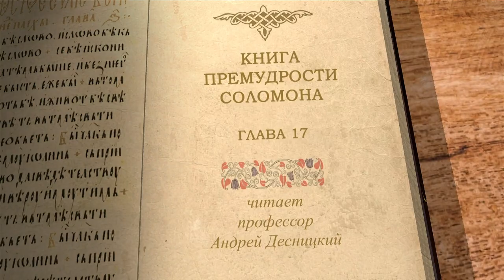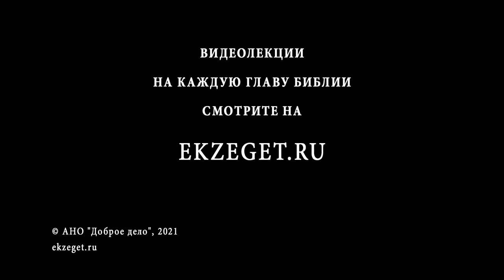Книга Премудрости Соломона. Глава 17. Андрей Десницкий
Третье сопоставление.
тяжелая страшная ночь над Египтом, и свет над Израилем.